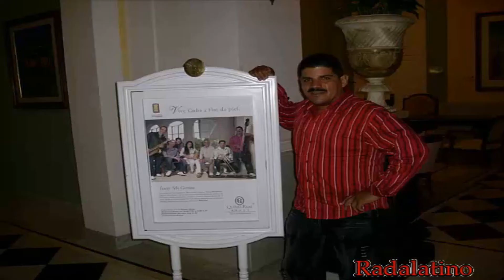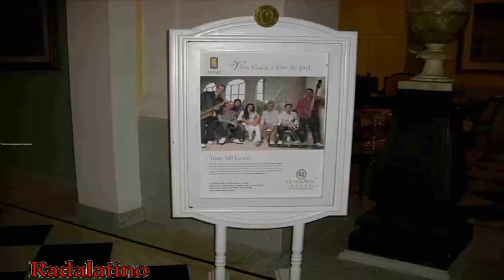VIDEO QUE MANERA DE QUERERTE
Video realizado en presentacion del Grupo Mi Gente, dirigido por Jose Antonio Rodriguez (Tony Mi Gente), en el bar Las Amarras, del Hotel Quinta Real en la Ciudad de Villahermosa, Estado de Tabasco, Mexico. Tema de la autoria del buen amigo Luis Emilio Rios. Imagenes y tomas de videos rodadas en la Ciudad de Villahermosa, Tabasco. Video producido y dirigido por Radames Zamora.